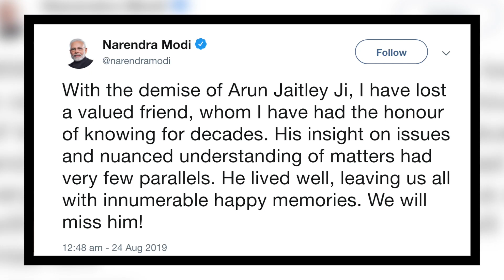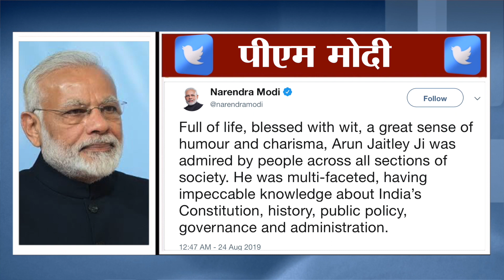UAE में मोदी को मिली जेटली के निधन की खबर तो किए कई भावुक ट्वीट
बीजेपी के कद्दावर नेता और पूर्व केंद्रीय वित्त मंत्री अरुण जेटली अब हमारे बीच नहीं रहे… लंबे समय से बीमार चल रहे जेटली ने शनिवार 24 अगस्त को अंतिम सांस ली… जेटली के जाने से पीएम मोदी बेहद दुखी नजर आए… यूएई दौरे पर गए पीएम मोदी ने एक के बाद एक 5 ट्वीट कर अरुण जेटली के निधन पर दुख जताया…